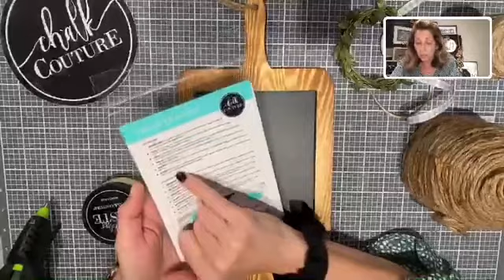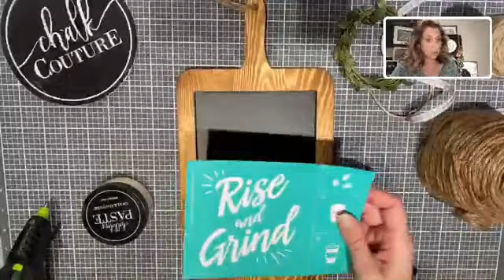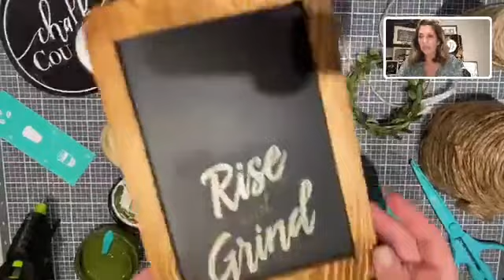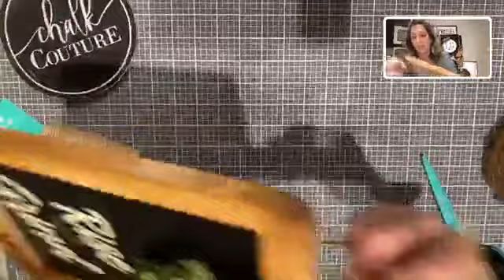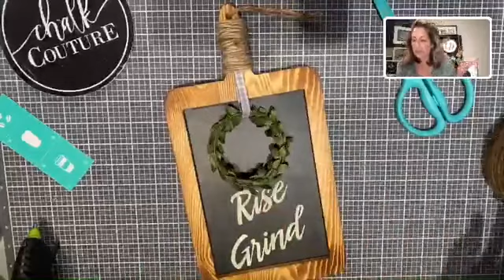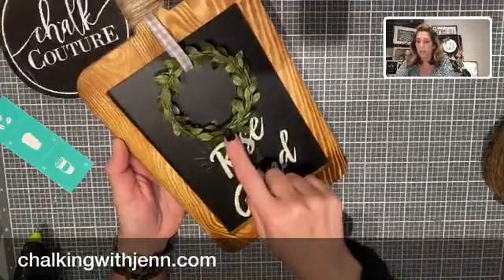DIY Chalk board sign for your Kitchen or Coffee Bar